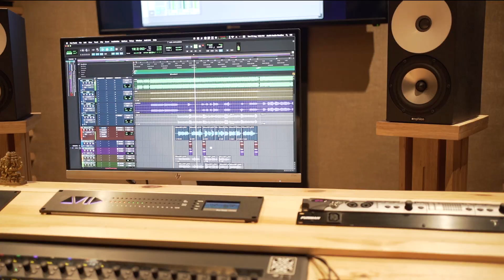KATHORAM THAZHUKI NADANNU | AGAIN GPS LYRICAL VIDEO | SITHARA KRISHNAKUMAR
PUTHEN PADAM Cinemas Presenting "KATHORAM THAZHUKI" Lyrical Video Song from Malayalam Movie AGAIN GPS Written & Directed by Raphy Velupadam.
Song _ KATHORAM THAZHUKI NADANNU
Music & Programming _ Ragesh Swaminathan
Lyrics _ Raphy Velupadam
Singer - Sithara Krishnakumar
Flute _ Rison Muttichukkaran
Guitar _ Remin Jose
Percussion _ Dil Kumar
Rhythm programmed by _ Ragesh Swaminathan
Recording engineer _ Ragesh Swaminathan, Sobhith Sobhan
Final Mix _ Ragesh Swaminathan
Mastered by _ Shiju Ediyatheril
Studio _ Sreeragam Trichur, AUO2 Kochi.
Lyrical video Edited by _ Nithin Suresh